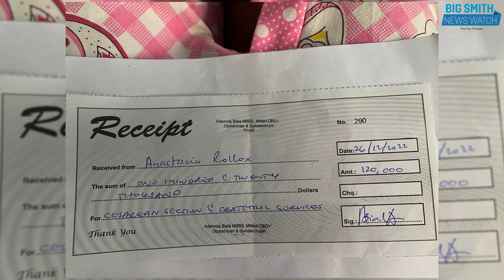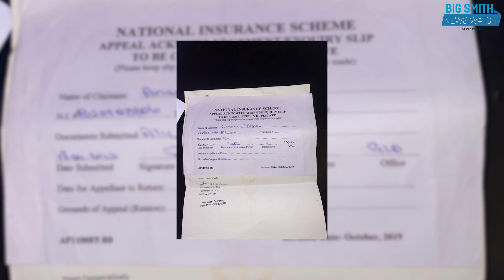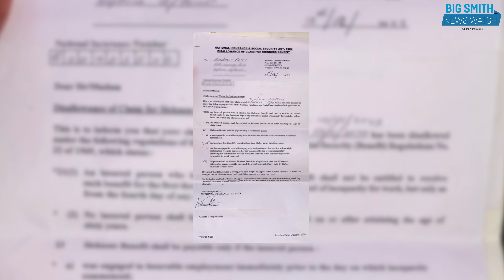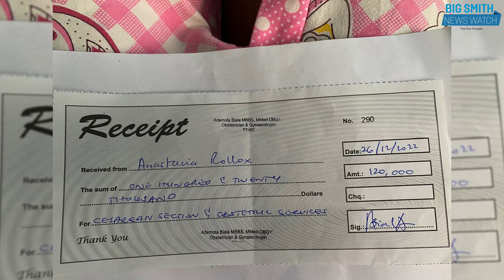Accusations of Delayed Medical Expense Payments by NIS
Anastacia Rollox has accused the National Insurance Scheme (NIS) of deliberately delaying payments for her medical expenses, despite having filed claims since 2023.

Rollox alleges that she has been visiting the NIS office every month for updates but has received little to no assistance.

BIG Smith News Watch contacted a member of the NIS Public Relations Unit, identified only as Ms. Khan, who was unable to provide a reason for the delay in processing Ms. Rollox's transactions. However, Ms. Khan assured that the matter will be investigated.